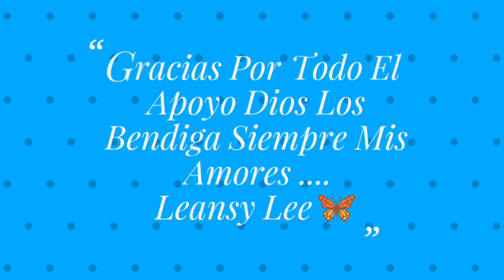Canela Y Nuez Moscada Con Varios Aceite Contra La Caída Y Contra La Calvicie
Leansy Lee
800 Manida St.

canela y nuez moscada contra la caida, canela y nuez moscada para el crecimiento, canela y nuez moscada contra la calvicie, fortalecer el cuero cabelludo, ricino coco oliva para el cabello,
cabello fuerte con canela y nuez moscada,tratamiento casero para crecer el cabello,